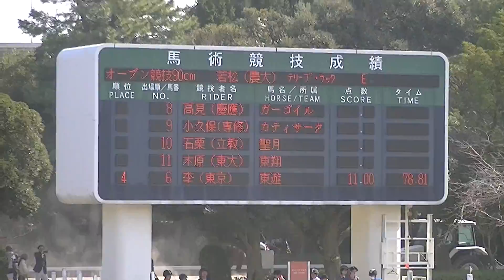2013-03 新人戦OP90 髙見・喜